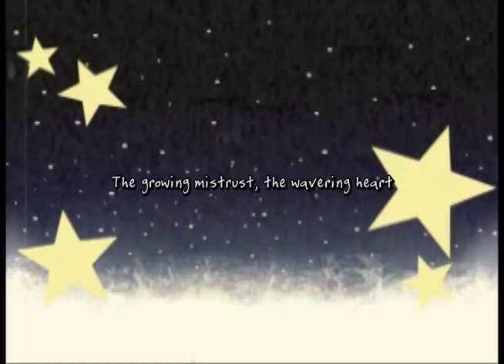Takotsubo-P feat. MAYU - Cross Scissors [English Subs]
Orio: Happy Halloween~
This song was requested by Zephyr - P
Apparently, Vnots first translated this without seeing the video and thought it was a normal love song. We tweaked the TL a bit since then, but most of it is exactly the same, it's quite eerie how the same words can mean entirely different things with different context o_o

TL by Vnots
Typeset by Orio
この動画はただの英訳付きバージョンです。原作はこちらです：

Composer's message [12/2/2012]: "It's been awhile since I've contributed something. I'm P-chick, A.K.A. Takotsubo-P. For this song, I've used a trial version of MAYU-chan. I've reserved the commercial version so I'll be working together with her in the future. Mayu-chan is cute, Mayu-chan~
The song feels more-or-less orthodox. Oh and it's the 2nd in my mock-French Pop series (the songs have no relation to each other)
Also, when she speaks during 2 parts of the songs, she's using a fictional language. You can see the original lyrics on Piapro [JP]

The illustration was provided by Nyanko-Yousei☆chan, whose known for their fairy-tale like and dark works. Thank you very much! It's cute!"